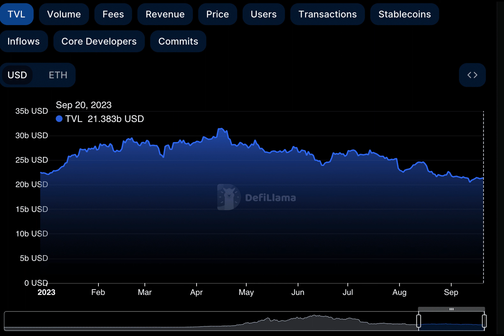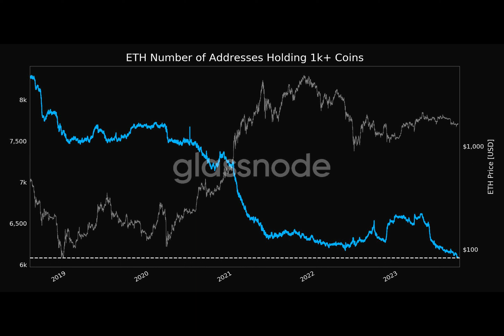Ethereum: As whales move away, what’s next for ETH?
Bitcoin’s recent price surge above $26,000 had a ripple effect on the Ethereum market, driving a positive surge in price. However, whales remained uninterested.